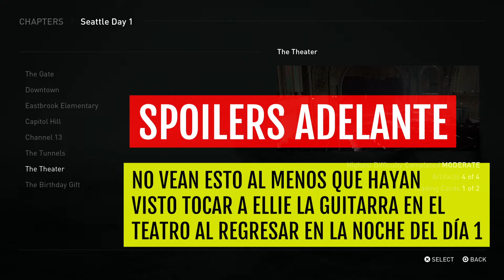Cómo Desbloquear Trofeo "¡Pero el Sombrero es Nuevo!" | Guía de Trofeos The Last of Us 2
Aquí les dejo cómo desbloquear el trofeo "Pero el Sombrero es Nuevo" para que puedan encaminarse al platino de The Last of Us Parte 2. Para esto necesitan poner el sombrero en Joel después de ponérselo en el estegosauro y el triceratops.